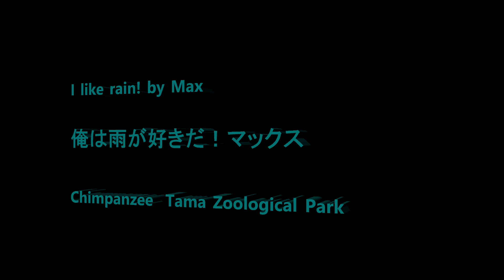I like rain! by Max 俺は雨が好きだ！マックス Chimpanzee Tama Zoological Park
Member  Decky, Gin, Cherry, Max, Miru, Peach, Plum, Nana, Fubuki